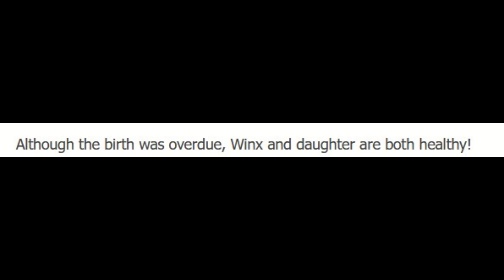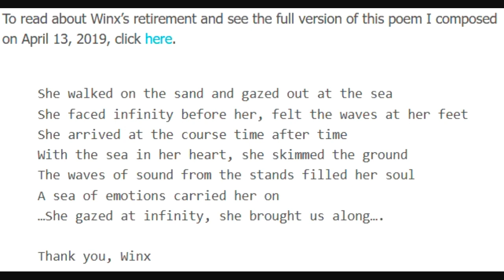Winx is a Mum! (The Mighty Mare)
Winx has finally given birth to her first foal, a healthy filly!
For the full post, visit openrangeramblings.wordpress.com

Music courtesy Youtube Library: Your Love--Yung Logos